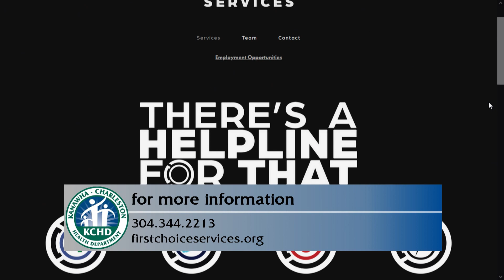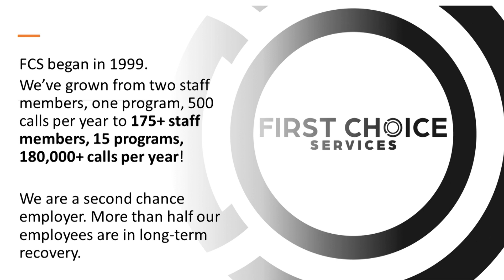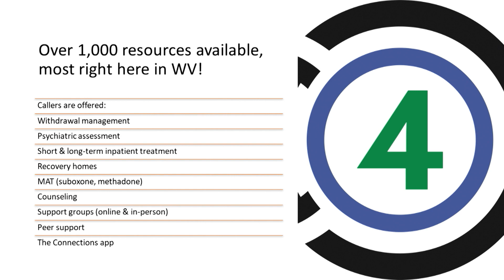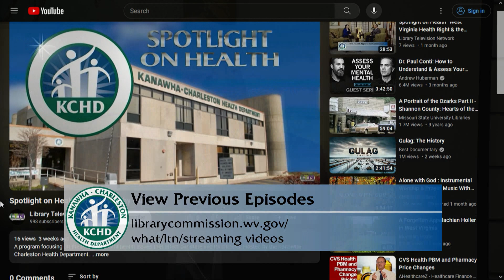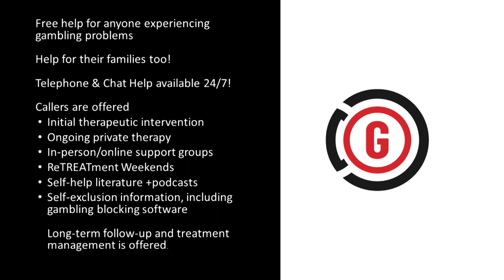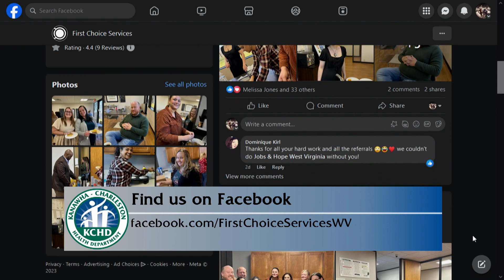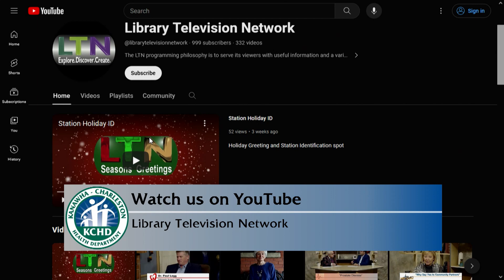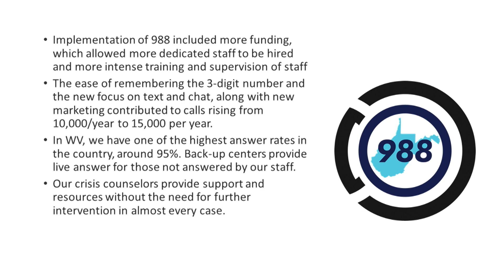Spotlight on Health "First Choice Services"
A program focusing on the most important health issues that affect our state and its citizens. Hosted by the Kanawha-Charleston Health Department.